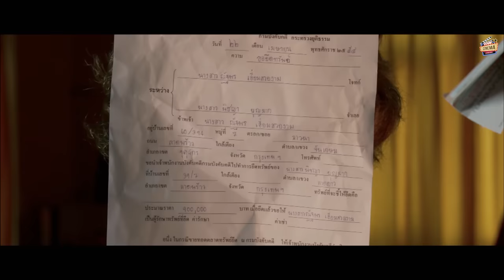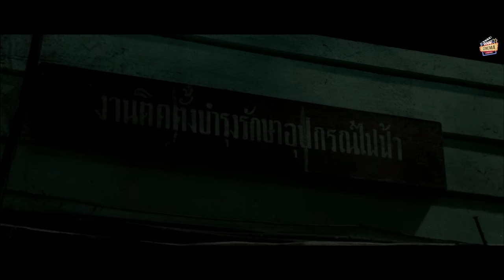แก๊งค์ตบผี Ghost Day เต็มเรื่อง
เรื่องย่อหนัง Ghost Day แก๊งค์ตบผี เมื่อกลุ่มหมอผีกลุ่มหนึ่งที่ยังหลงเหลือในยุค2011 ได้ถูกเชิญให้ไปออกรายการทีวี ซึ่งเป็นรายการที่กำลังถูกโจมตีอยู่ในตอนนี้ หลังจากทางทีมงานได้เห็นคลิปการปราบผีของกลุ่มคนผู้อ้างตัวว่าเป็นหมอผีที่โพสต์โชว์ไว้ในยูทูป แล้วเห็นว่าเป็นกลที่มันส์และเนียนดี จึงต้องการเชิญมาแสดงโชว์เพื่อเรียกเรทติ้งกลับคืนมา